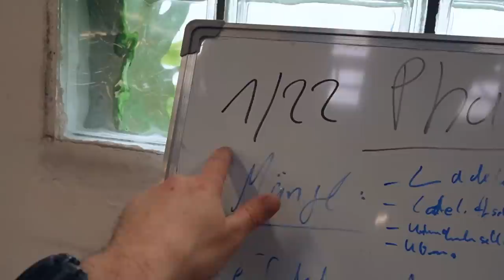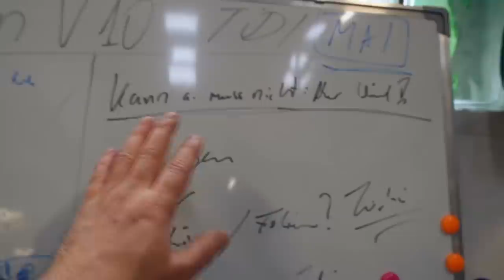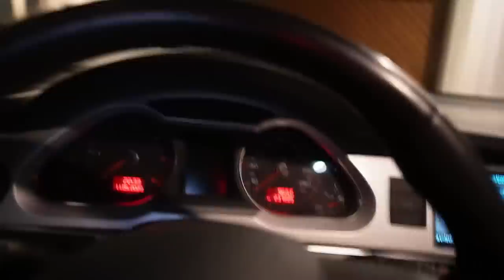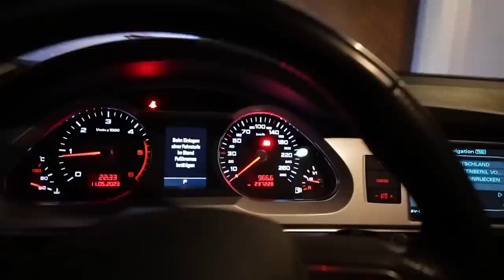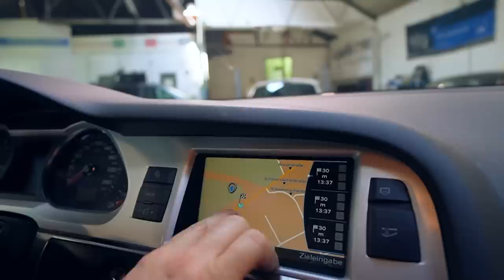Blind gekauft ! Habe ich hier ein Schnäppchen gemacht? V10 hat Probleme | Sila Yolu 2023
Hauptsponsoren

Gedore
Motul
Kumho Tire
KDS Tuning
Meyle
Febi
Novus
Coolmaster